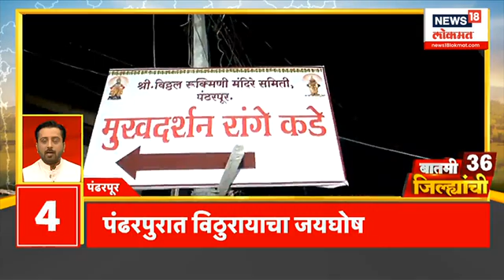Batmi 36 Jilhyanchi | विठुरायाच्या दर्शनासाठी भाविकांची अलोट गर्दी | Kartiki Ekadashi 2023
Manoj Jarange Patil's Sabha in Igatpuri. Shiv Sena 16 MLA's marathon hearing on disqualification petition, will also record the testimony of office staff who exercise the whip. Kolhapur- Urgent meeting in sugarcane price issue ministry. MNS President Raj Thackeray's meeting at Shivtirtha, Lok Sabha and Padvidhar elections will be discussed in the meeting

मनोज जरांगे पाटलांची इगतपुरीमध्ये सभा . शिवसेना आमदार अपात्रता याचिकेवर मॅरेथॉन सुनावणी, व्हीप बजावणाऱ्या कार्यालयातील कर्मचाऱ्यांचीही साक्ष नोंदवणार. कोल्हापूर- ऊस दराप्रश्नी मंत्रालयात  तातडीची बैठक. मनसे अध्यक्ष राज ठाकरेंची शिवतीर्थ येथे बैठक, बैठकीत लोकसभा आणि पदवीधर निवडणुकांबाबत होणार चर्चा